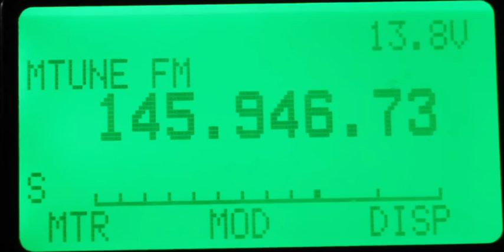ARISSat Part 1 of 2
while digging through my archive of images and videos I have taken of the years I stumbled across theses beauties I recorded of the ARISSat amateur radio satellite. Reason never uploaded earlier as I was out country and only had a 3G internet connection, so better late than never I guess, hihi.

Equipment used if memory serves me well was a dual band j-pole a FT-897D connected to PC with GPredict adjusting the frequency for Doppler effect.

Recorded 11/11/2011 @ 20:37